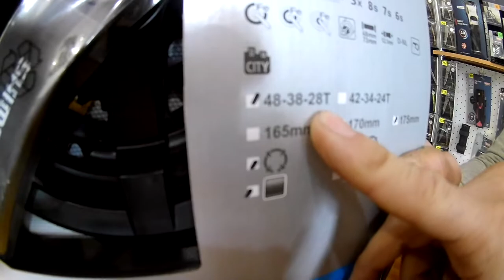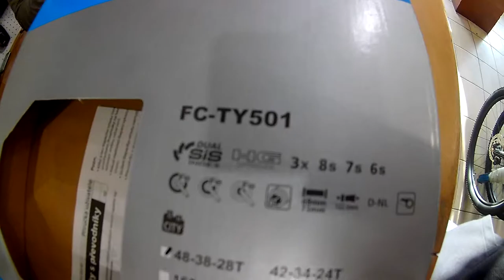Велосипедные шатуны Shimano FC-TY501. Веломагазин VeloViva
Шатуны велосипедные;
Модель: FC-TY501;
Длина шатуна: 175мм;
Количество зубьев: 48X38X28 Т;
Защита зубьев: пластиковая;
количество передач: 3x8/7/6 скоростей;
Под каретку квадрат: BB-UN26/100.